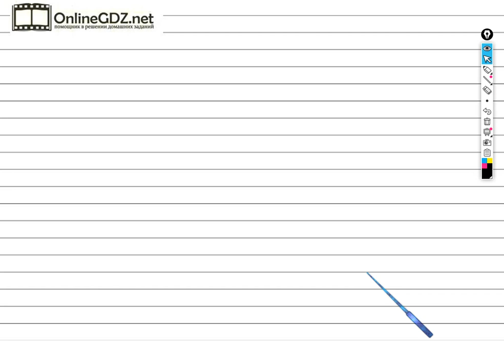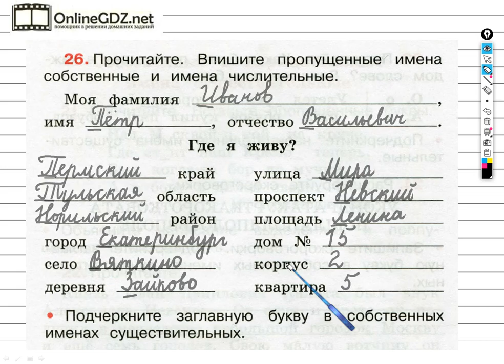Упражнение 26 - ГДЗ по Русскому языку Рабочая тетрадь 3 класс (Канакина, Горецкий) Часть 2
Выполняя задание №26 на странице 14 вам нужно уметь вписывать пропущенные имена собственные и имена числительные, подчеркивать заглавные буквы в собственных именах существительных. Посмотрев наше видео, за 2 - 3 минуты можете выполнить данное задание.